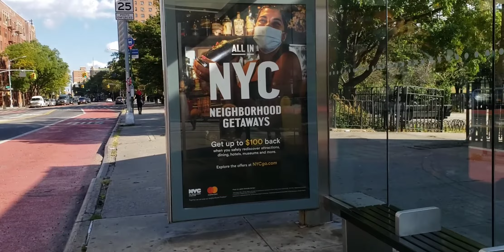STREETS OF NEW YORK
Sharing the views of NYC  streets.